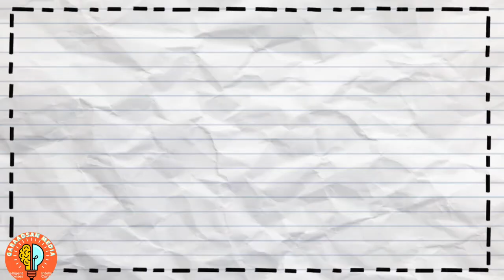Raisul wasaaraha cusub ma Sirdoon kenyaa? Codad 🇰🇪